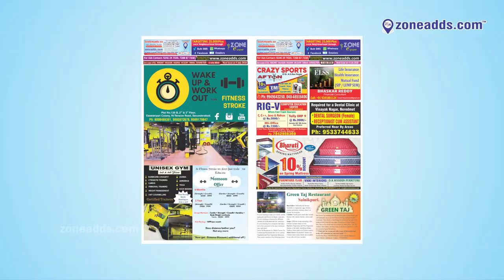Zone E-Paper || 01 July 2018 || zoneadds.com